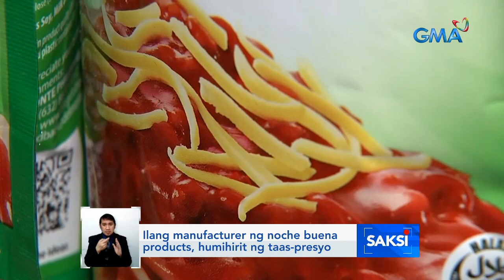Ilang isda, nagmahal ngayong simula na ang closed fishing season | Saksi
Humihirit ng taas-presyo ang ilang gumagawa ng mga pang-noche buena.
Tigil na rin muna ang pangingisda sa ilang lugar kaya ang ilang isda, nagmahal.